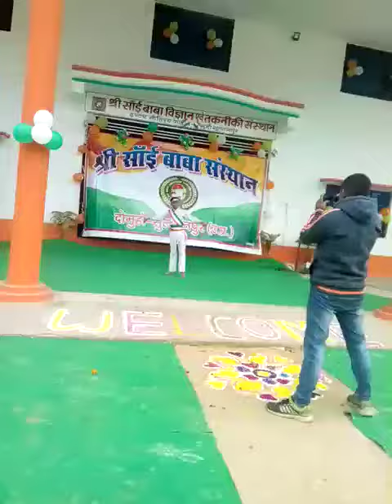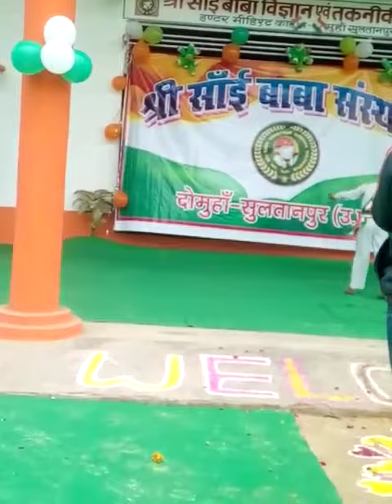Dance champion vashishth pandey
26 dance performance at school